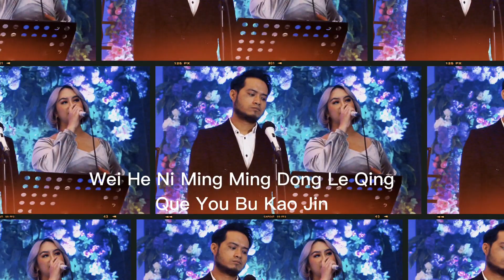Ting hai Amei cover with lyrics _ A mei Ting hai Lyrics | band surabaya -cover Mandarin _ Surabaya